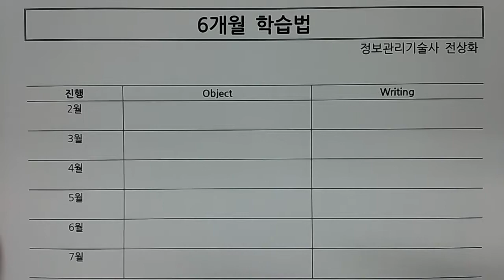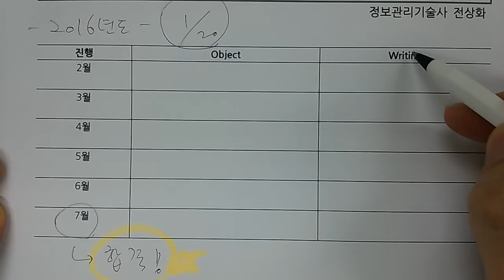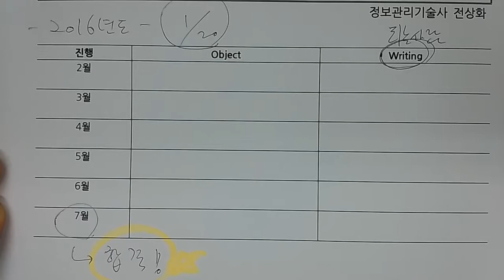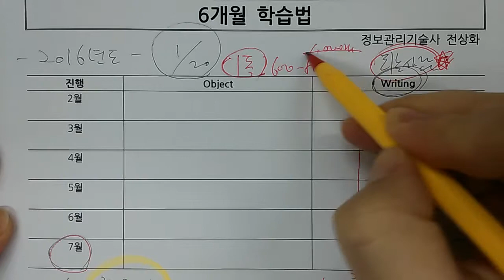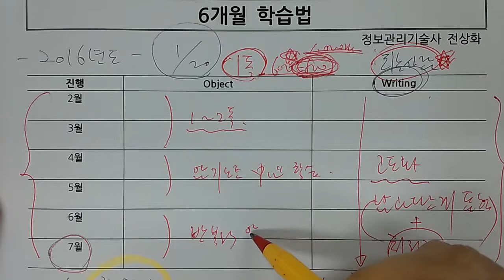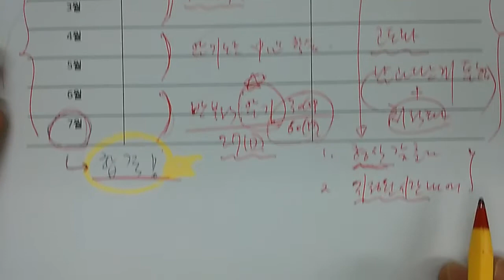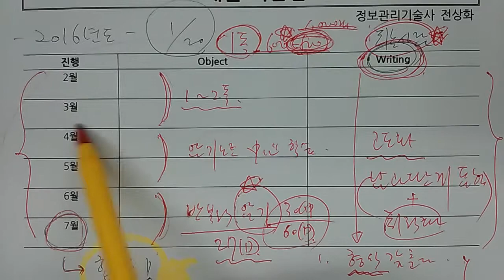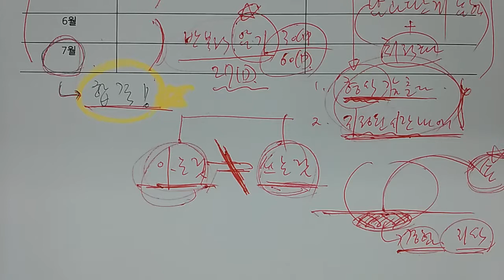기술사 6개월 학습법